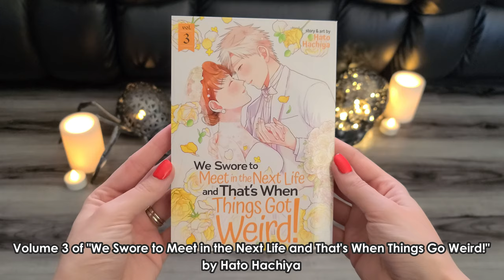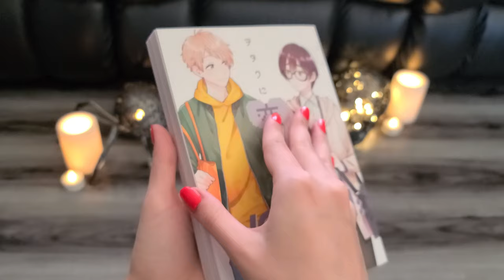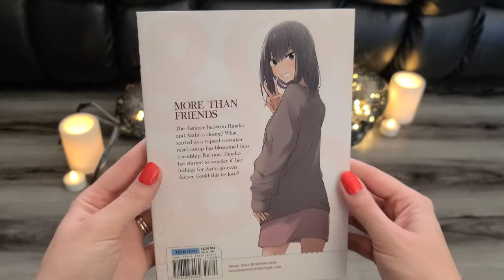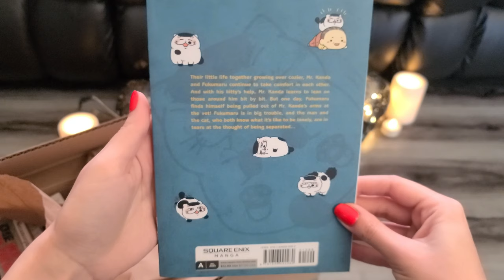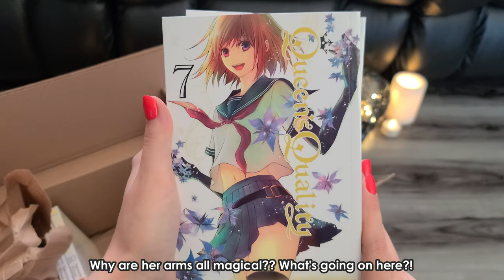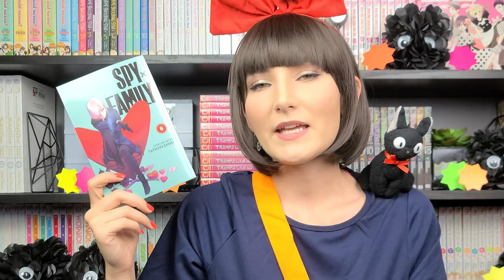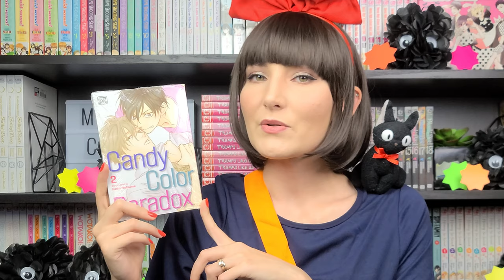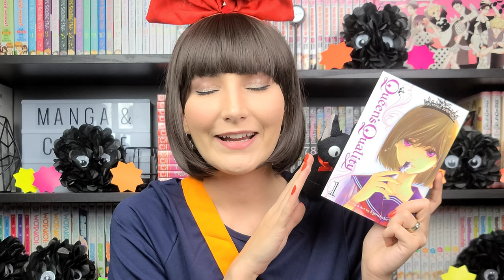Manga Haul & Unboxing: October 🧹 2021 [40+ Volumes!] Happy Halloween!! 🍬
Hello everyone!!

TRICK or TREAT!!! Here's a Halloween themed manga haul, complete with creepy music, and... questionable packages. 😈 To be honest, this was one of my favourite videos to prepare for; I had so much fun making the soot sprites and bloodying the boxes! 😆 I hope everyone's Halloween is filled with frightening tricks and yummy treats! 🎃🦇👻

Also, a HUGE thank you to all you lovely people, who've been supporting my channel! 🤯 I never would have gotten this far without you guys and I appreciate you all!!

Creators Mentioned:
⏲️ TIMESTAMPS
0:00 Introduction
1:03 Unboxing
33:46 We Swore to Meet in The Next Life and That's When Things Got Weird! by Hato Hachiya
35:00 Wotakoi: Love Is Hard for Otaku by Fujita
36:38 Doughnuts Under a Crescent Moon by Shio Usui
38:08 Golden Japanesque a Splendid Yokohama Romance by Kaho Miyasaka
39:53 Spy x Family by Tatsuya Endo
41:27 The Prince in His Dark Days by Hiko Yamanaka
42:53 Those Not So Sweet Boys by Yoko Nogiri
44:23 The Golden Sheep by Kaori Ozaki
46:09 Candy Color Paradox by Isaku Natsume
47:16 My Boy by Hitomi Takano
48:81 A Man and His Cat by Umi Sakurai
49:55 BL Metamorphous by Kaori Tsurutani
51:10 Die Wergelder by Hiroaki Samura
52:38 Queen’s Quality by Kyousuke Motomi
54:27 Outro

🎨 ART
🌌 Designed by catalyststuff/Freepik